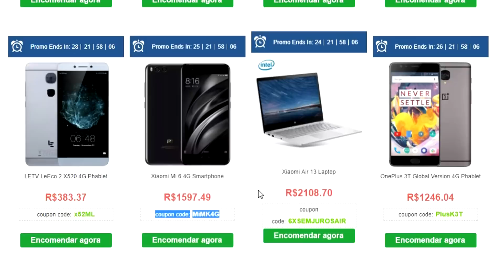ESSA É UMA BOA HORA PRA COMPRAR IMPORTADO!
Essa é uma boa hora pra importar
▓▓▓▓▓▓PARCELA EM 12X E 6X É SEM JUROS ▓▓▒▓▓▒▒▒▒▓▓

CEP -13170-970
SUMARÉ - SP

COMO COMPRAR DA CHINA EM 12X